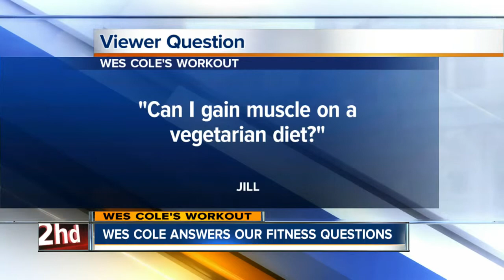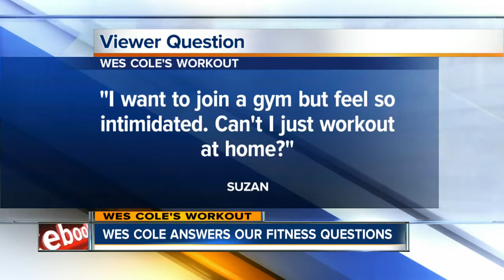Wes Cole: Viewer workout questions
Fitness expert Wes Cole answers viewer's questions about back stress, vegetarian diets and home workouts.